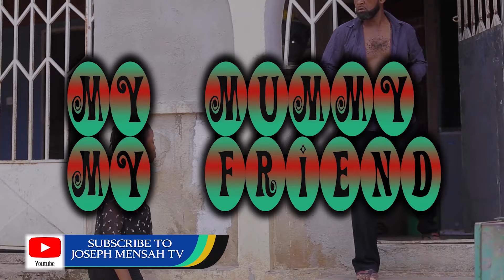Finally Spendylove accepted my proposal (Kwame bogar)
A new movie from IVEN production